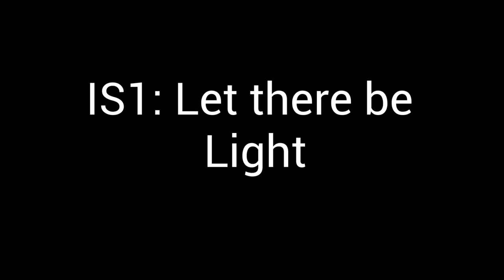IS1: Using a Battery to light up the LED